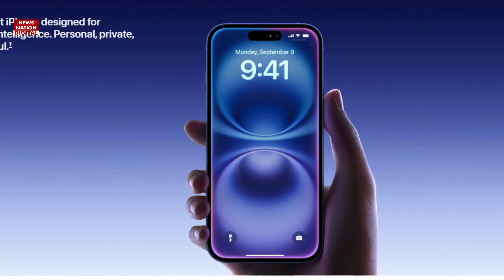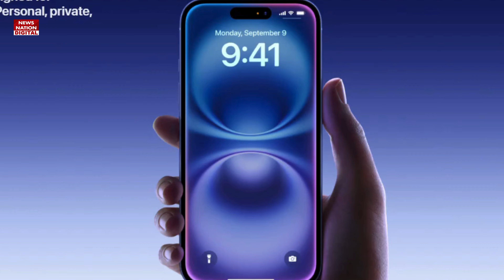50,000 से कम कीमत में मिलेगा iPhone 16 | Big Discount on iPhone 16 | Flipkart BBD Sale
.50,000 से कम कीमत में मिलेगा iPhone 16

50,000 से कम में मिलेगा iPhone 16 | Big Discount on iPhone 16 | Flipkart BBD Sale|  @flipkart
iphone 13
iphone 14
iphone 15
iphone 16

iphone 13 price drop in big billion day 2024,
iphone 15 price drop in big billion day 2024,
iphone 14 plus price drop in big billion day,
iphone 12 price drop in flipkart big billion days 2023,